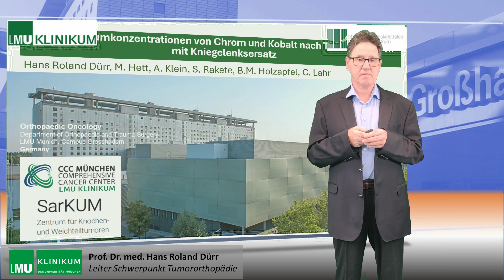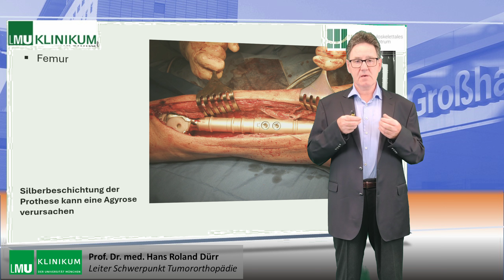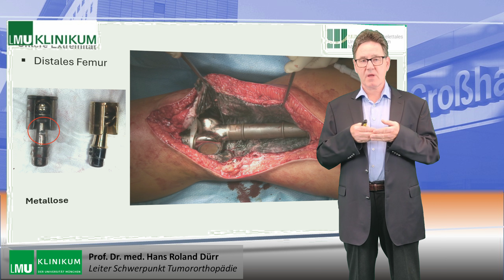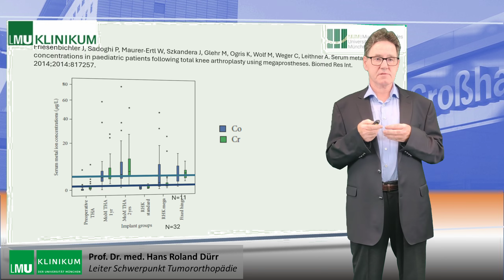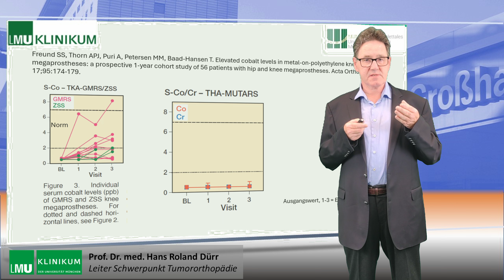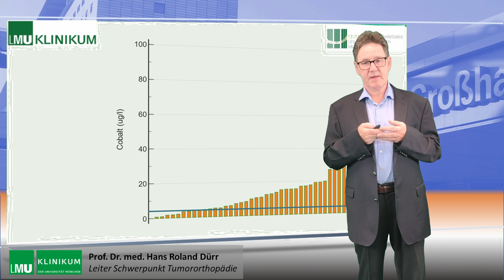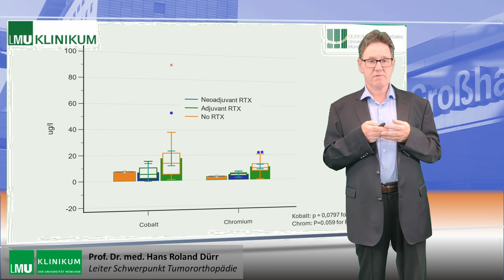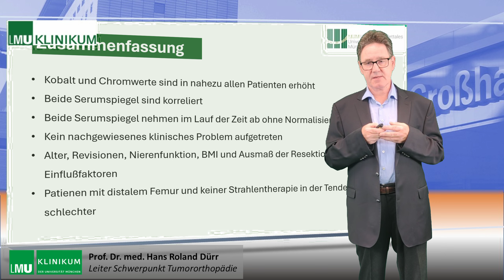Erhöhte Metallionen im Blutserum nach Tumorendoprothetik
Metallionen wie Kobalt oder Chrom finden sich bei Patienten mit Tumorprothesen deutlich erhöht. Dieses Video beschreibt eine Studie der LMU München.
Metal ions as Chromium or Cobalt are raised in  many patients with tumor or megaprosthesis of the joints. This video describes a study at the LMU Munich to this issue.